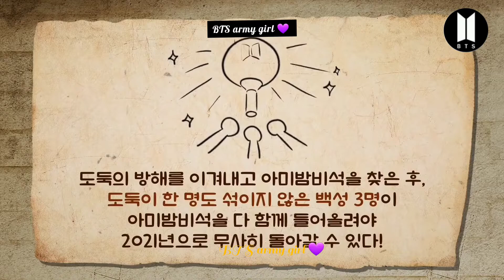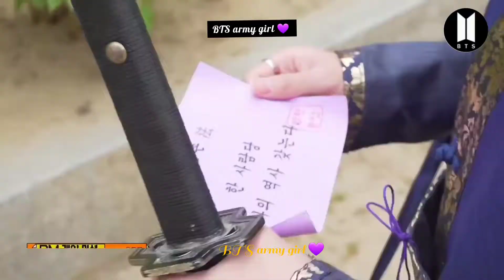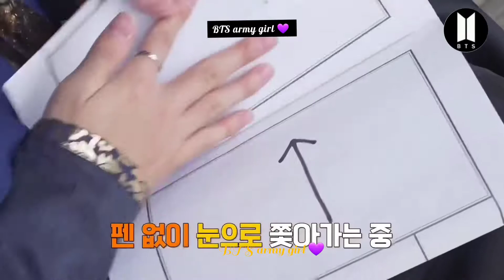Secret devil 😈 in village // Hindi dubbing //